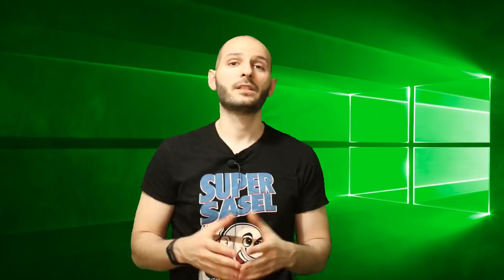¡MIS PREDICCIONES DEL E3 CON SUPER EXPERTOS! - Sasel - Gangoso - microsoft - sony - nintendo - 2019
LAs predicciones de 4 expertos en videojuegos que nos hablarán sobre lo que esperan de Nintendo, Microsoft y Sony para el evento de los Ángeles.